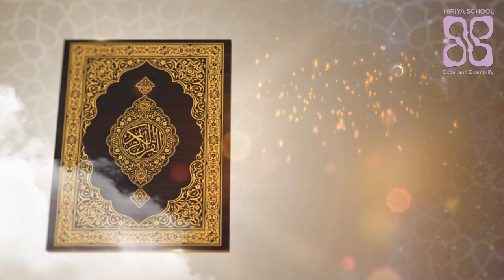Roadhaige bas 10